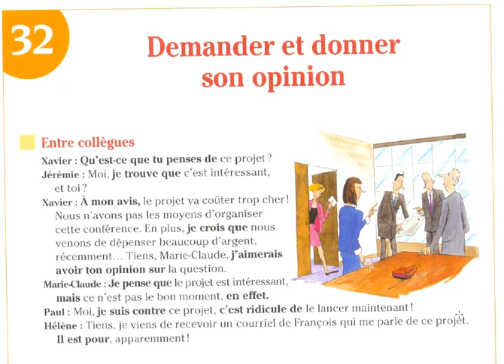Dialogue Demander et donner son opinion